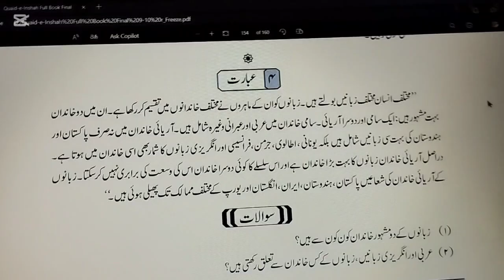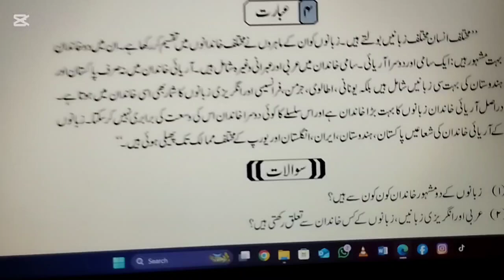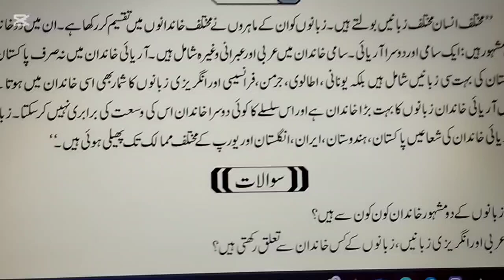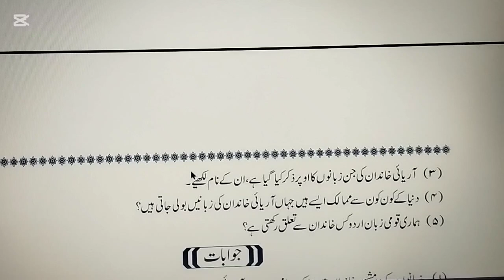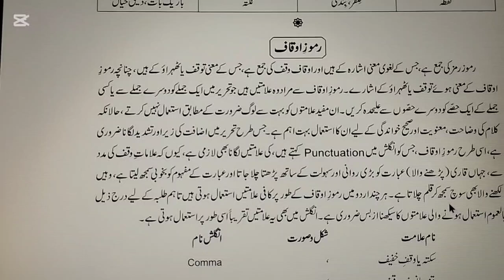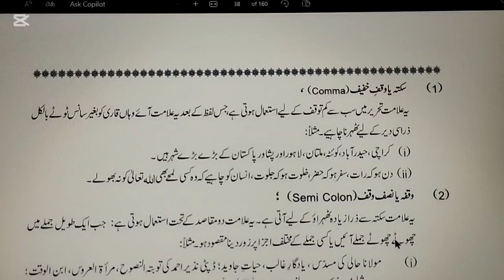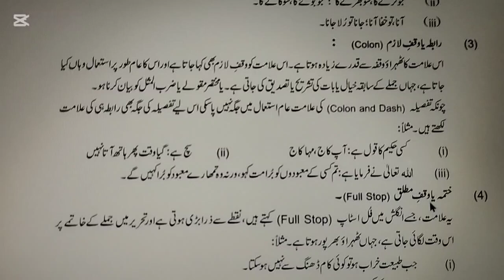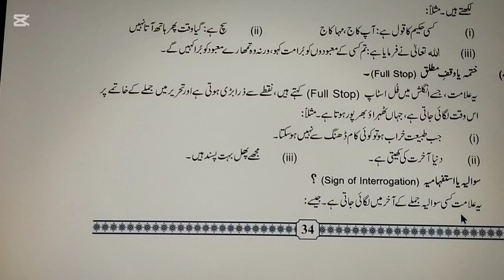Online Classes || 10th Urdu 13/11/2024